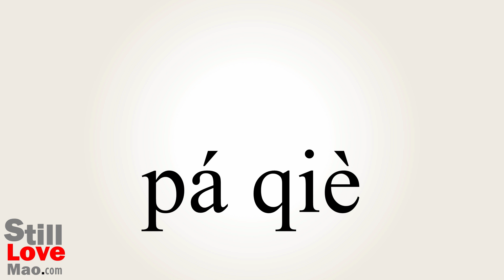How to Say Pocketing in Chinese